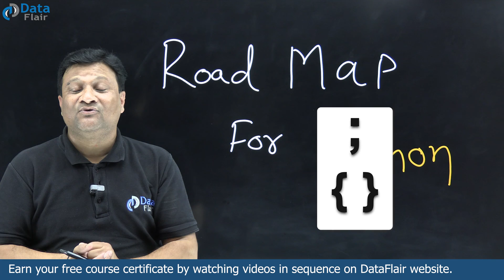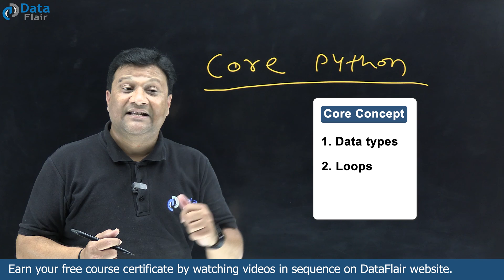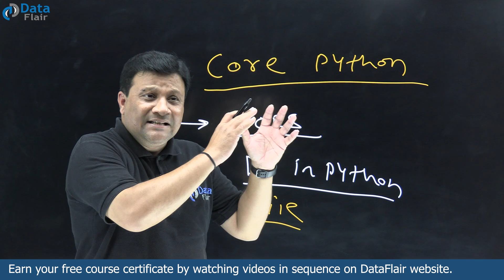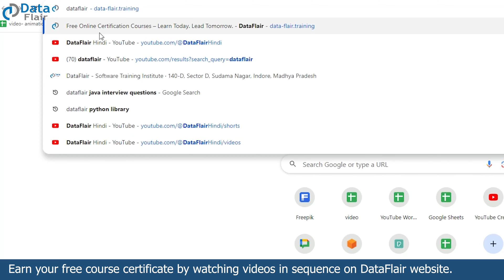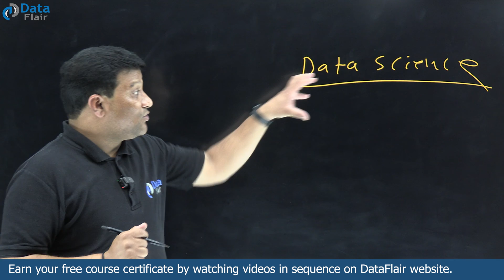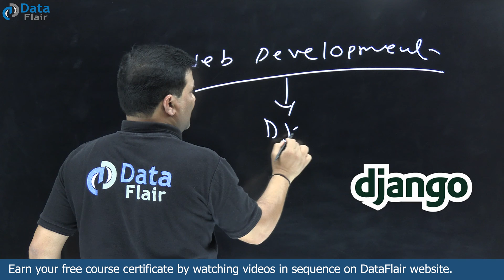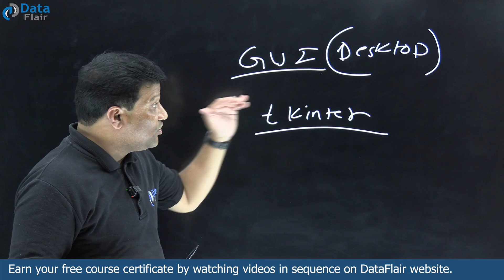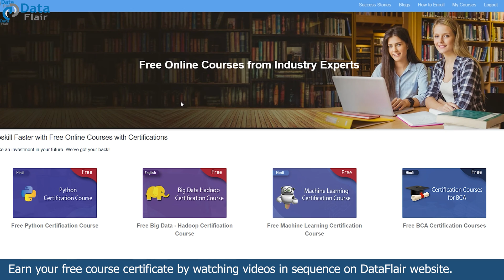Python Roadmap - How to become Developer, AI/ML Engineer, Data Scientist? [Hindi]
Learn Python

How to become a modern Python developer?
Complete Python Roadmap for Beginners
What is the roadmap for learning Python?
Complete roadmap to learn Python
Python roadmap for freshers
Python developer roadmap for college graduates
How to become an expert in Python programming?
How to start learning Python?
Tips to become an expert Python developer
In which fields we use Python?
Python programming structure
Which library used in Python?
Importance of Python Programming Language
How to become a Data Scientist after learning Python?
Which libraries to learn to become a Data Scientist?
Which library is used in data science?
How to become a Web Developer after learning Python?
Which framework to learn to become a Web Developer?
How to design a Desktop application in Python?
How to become a Game Developer after learning Python?
What are different Python career paths for college students?
What are Python career options: Desktop app, Web dev, ML, AI, Data Science
How to become AI professional with Python?
Become ML Engineer after learning Python
How to become Data Engineer?